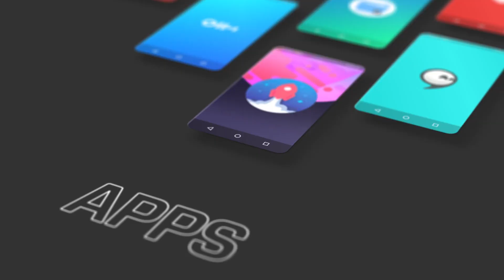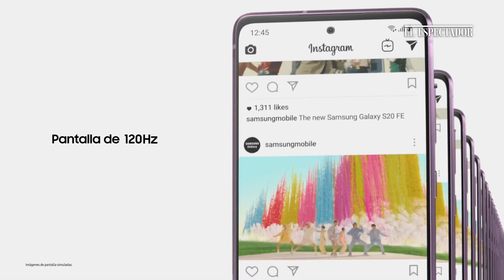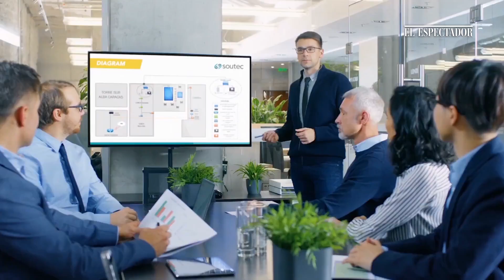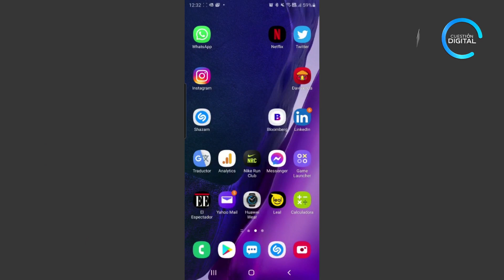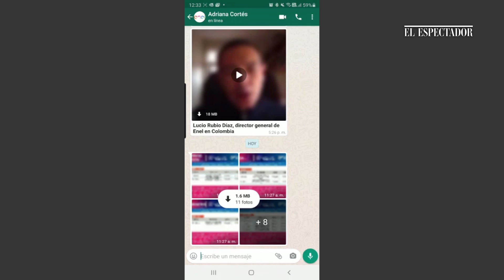Samsung, Huawei y Vivo, anuncian nuevos lanzamientos | Cuestión Digital - El Espectador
Samsung, Huawei y Vivo, tres de las empresas tecnológicas que están domimando el mercado, lanzaron esta semana sus más recientes dispositivos móviles. Además, le contamos sobre la nueva apuesta de la aplicación de Whatsapp para desocupar automáticamente de su dispositivo, esos chats que ya no se necesitan. En este capítulo de Cuestión Digital le contamos de qué se tratan todas estas novedades.